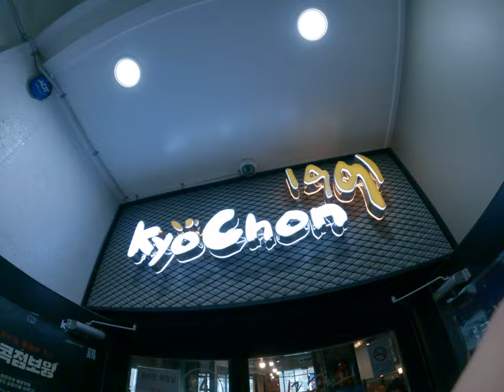韓國本的韓國炸雞好吃推薦全部都是雞腿沒有雞胸肉遊子家庭旅遊台灣人自由行韓國首爾的提供接